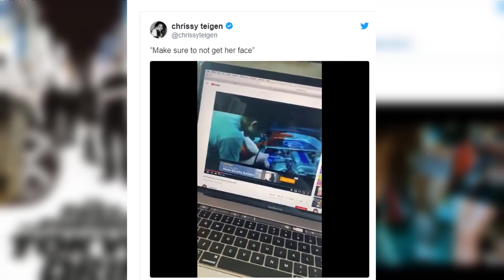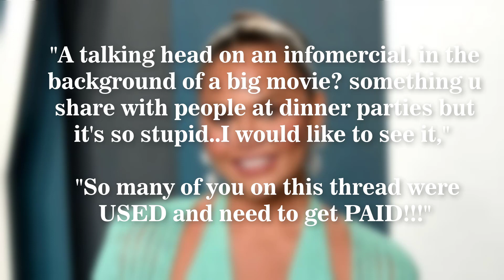Chrissy Teigen Reveals Her 'cleavage' cameo in 2006 movie "The Fast and the Furious: Tokyo Drift"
Chrissy Teigen just revealed that her chest has a blink-and-you'll-miss-it cameo in 2006 movie "The Fast and the Furious: Tokyo Drift," but her face didn't make the final cut.